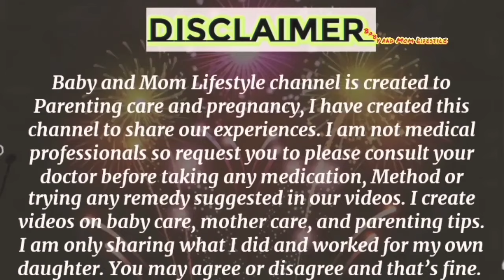बच्चे के कान मे फुंसी के घरेलु उपचार / Home remedy /Pus boils in Babies / kan m funsi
बच्चे की पहली सर्दी हो, तो माताएँ यह बातें गाँठ बाँध लें /winter care tips for baby
मैंने अपने baby पर कौन से product use करती हूँ / Best baby care products for Newborn to Toddler